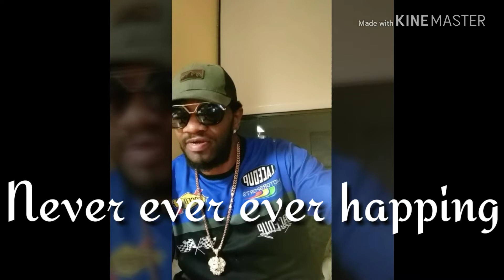Wolfgang inc.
Bham no go